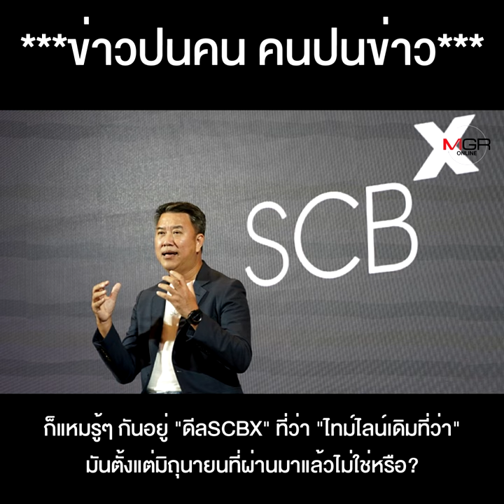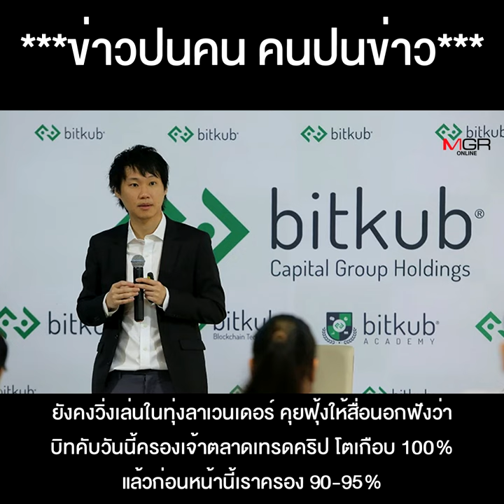โกหกสื่อนอก ? "ท็อป-บิทคับ" กล้าพูด ดีล SCBX ยังเป็นไปตามไทม์ไลน์